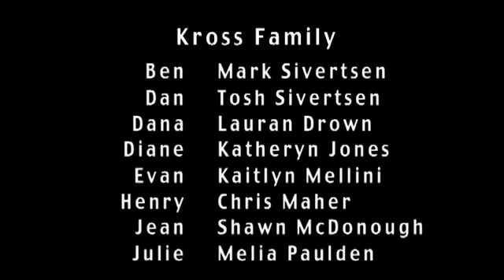ThePromisedLand_005_Episode5_000000545_YT.mov